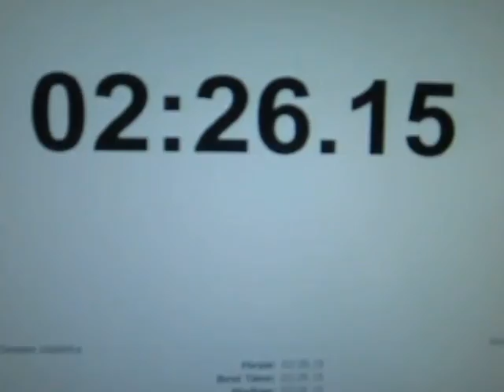Michael Mendoza : BLD 2:26.15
My first ever Blindfolded solve.
Method : Oldpochmann
Scramble : B2 R2 B2 D B2 R2 U2 L2 D F2 U L D2 B F U F' D2 R' B' R2 L2